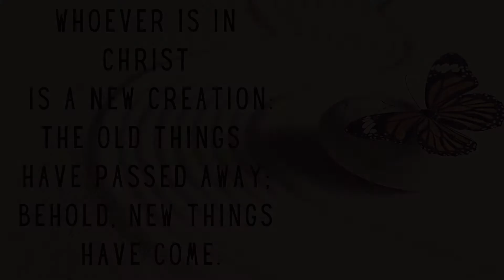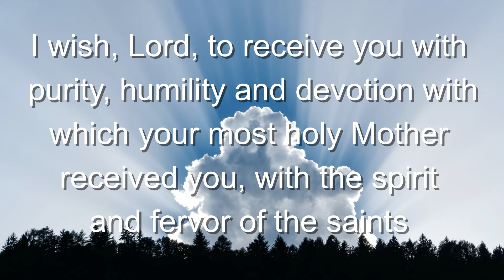4th Sunday of Lent / Confirmation Mass